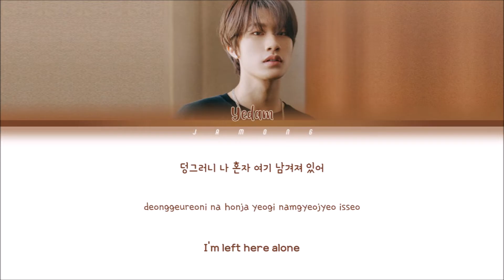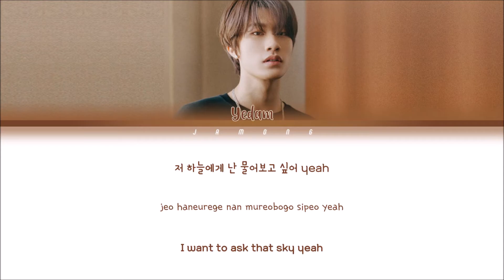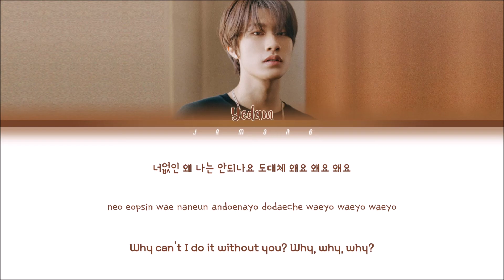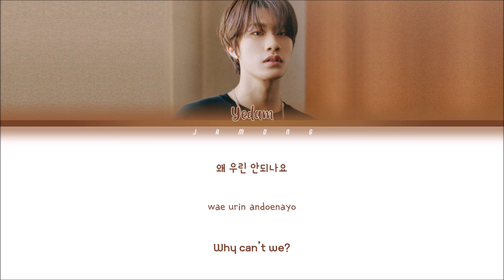BANG YEDAM (방예담) - WAYO (왜요) [Color Coded Lyrics/Han/Rom/Eng/가사]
by Jamong

•Artist : BANG YEDAM (TREASURE) (방예담 (트레저))
•Song : WAYO (왜요)
•Album : Digital Single "WAYO"
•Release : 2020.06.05